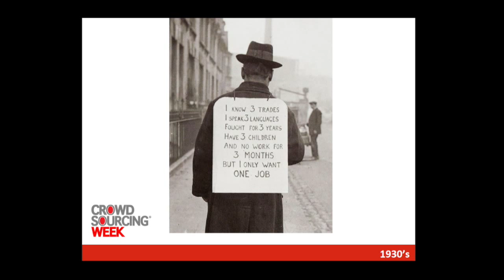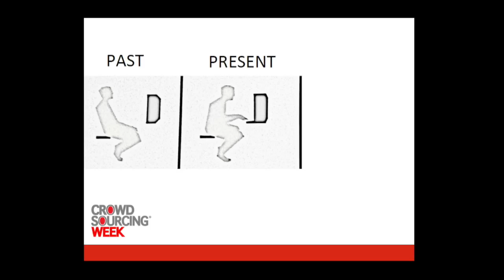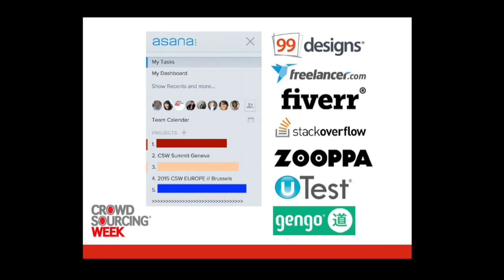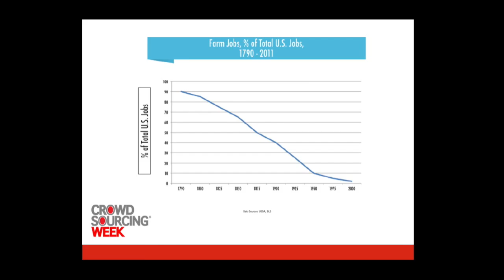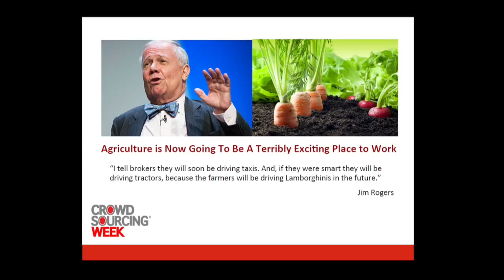Epi Ludvik Nekaj - Digital platforms for shared labour - OuiShare Fest 2015 - [Eng]